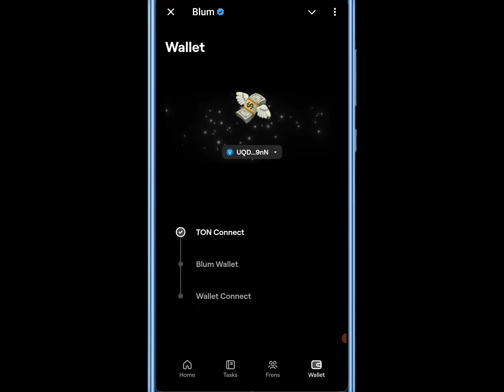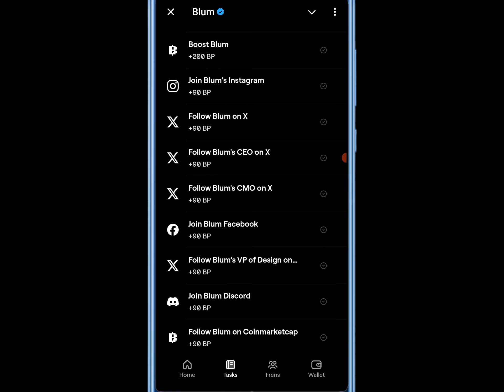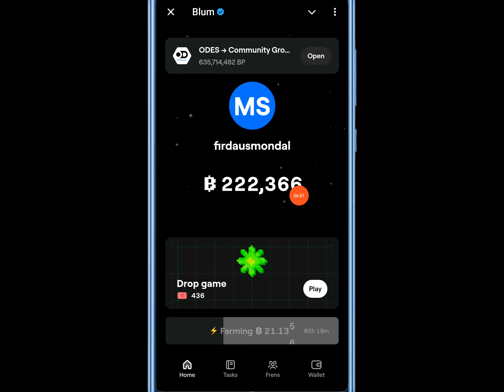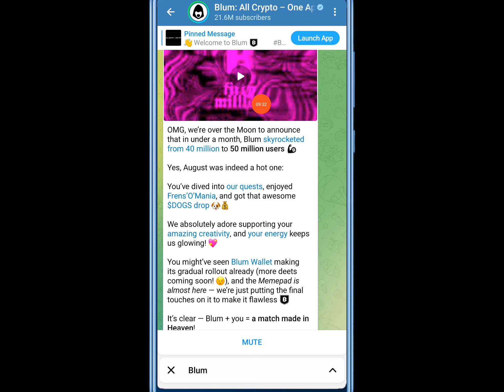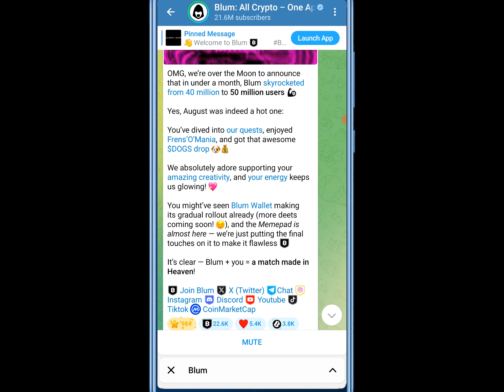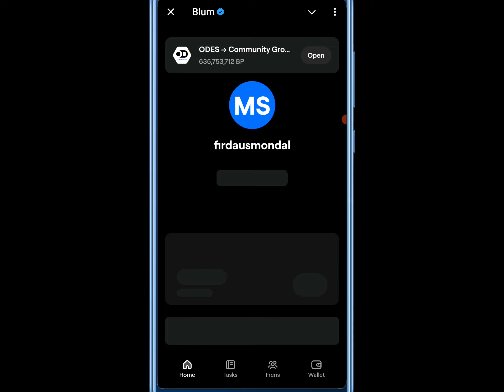Blum Unlimited Coins Tricks | Blum Listing Date | Blum Airdrop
Blum Unlimited Coins Tricks | Blum Listing Date | Blum Airdrop | Blum Game Trick | blum airdrop listing date

Blum Airdrop

Blum coin

Blum airdrop

Blum waitlist is paused

Blum withdraw

Blum Airdrop trick

dogs listing date